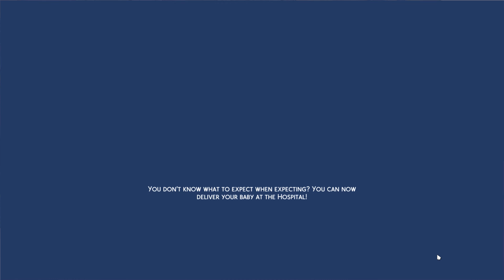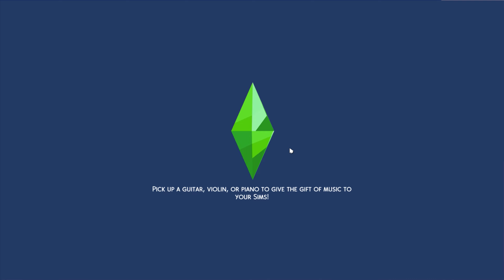THE SİMS 4 GİZLİ DÜNYALARA NASIL GİDİLİR? GİZLİ DÜNYALARI KEŞFEDİYORUZ...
HERKESE SELAM MİLLET MİKROFONUM BOZULDUĞU İÇİN SES İÇİN ÜZGÜNÜM:(

FAKAT SİZİ BU BÖLÜMDE SİHİRLİ GİZEMLİ DİYARLARA GÖTÜRÜYORUM O ZAMNA HAYDİ VİDEOYA...